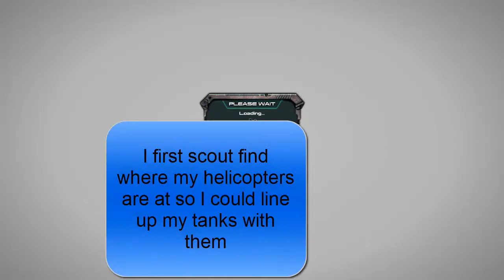WC level 30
shockwave level 30 base